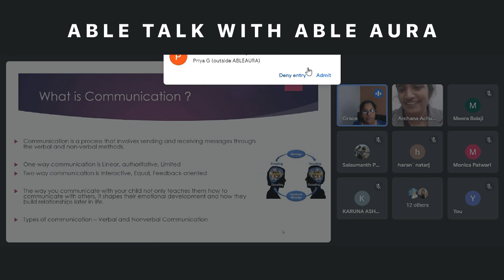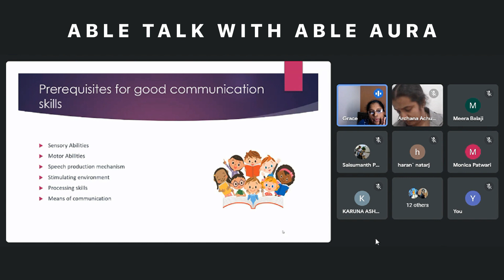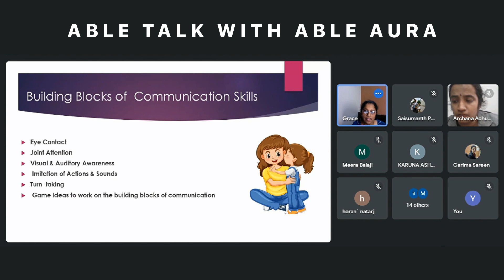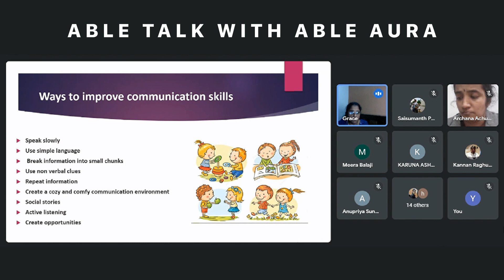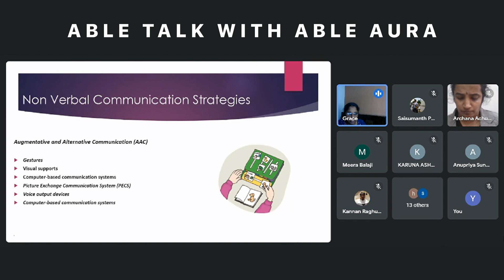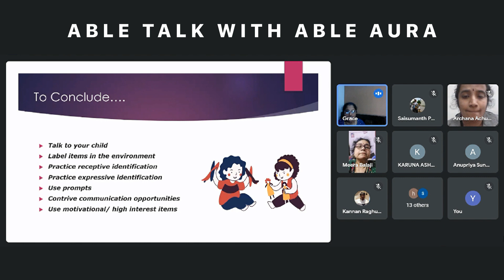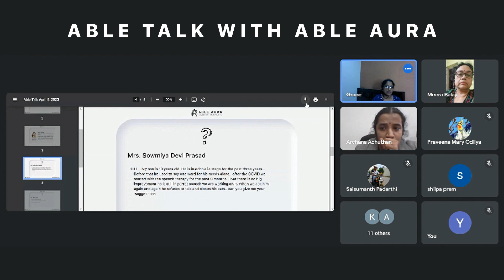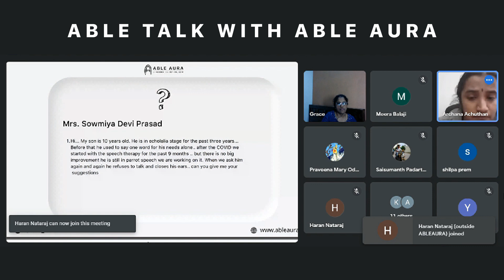How could parents comprehend empowering communicative patterns for children with disabilities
On our 6th episode of Able Talk,  Ms.Liji Santhosh – Senior speech language pathologist and audiologist guides parents on how they could comprehend empowering communicative patterns.

Able Talk is our weekly recurring webinar event aimed at helping parents with children with disabilities gain knowledge on various spectrums and in turn raise their kids into empowered individuals marching forward in life.